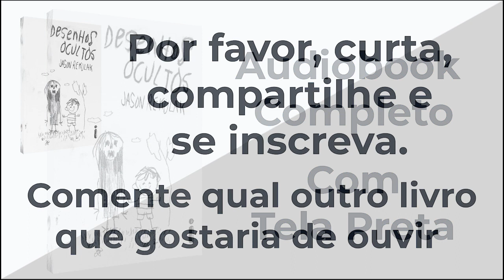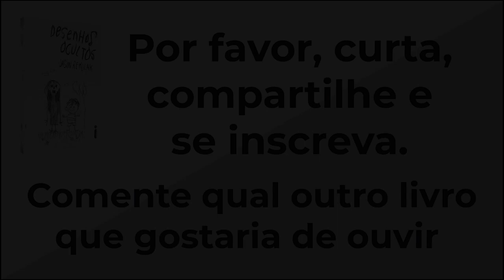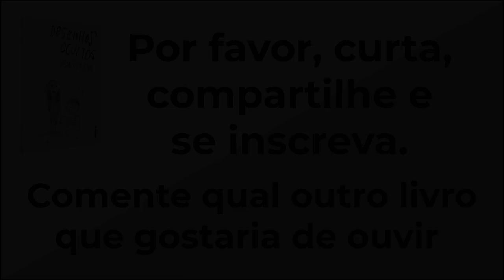Desenhos ocultos - Jason Rekulak - Audiobook Completo [PT-BR]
📚Livro na Amazon
🧾Sinopse:
Profundamente assustador e original, Desenhos ocultos é uma experiência repleta de reviravoltas sobre redenção e os limites turvos entre vida e morte.

Aos 21 anos, Mallory Quinn precisa trabalhar. Recém-saída da reabilitação, a jovem consegue um emprego na casa de Ted e Caroline Maxwell, que, aos olhos da vizinhança, levam uma vida perfeita. Sua principal função é tomar conta de Teddy, o filho de cinco anos dos dois.

Mallory imediatamente se apaixona pelo trabalho: mora em um lugar só seu, sai para dar suas corridas noturnas e alcança a tão desejada estabilidade. Além disso, constrói laços sinceros com Teddy, um menino doce e tímido que nunca abandona seu caderno e seu lápis. Em seus desenhos, aparecem os elementos de sempre: árvores, coelhos, balões... Mas um dia, algo diferente surge no papel: um homem em uma floresta, arrastando o corpo inerte de uma mulher.

A partir daí as ilustrações de Teddy vão se tornando cada vez mais sinistras, e seus bonequinhos de palito logo se transformam em desenhos altamente realistas impossíveis de serem feitos por uma criança de cinco anos.

Assustada, Mallory começa a se questionar se os desenhos não seriam vislumbres de um assassinato sem solução ocorrido décadas atrás nas redondezas, talvez relacionados a uma força sobrenatural. Agora, ela precisa correr contra o tempo para decifrar as imagens e salvar Teddy antes que seja tarde demais.

"Sagaz, assustador e com uma trama magistral", segundo Ransom Riggs (O lar da srta. Peregrine para crianças peculiares), Desenhos ocultos contém uma série de ilustrações que permeia o livro inteiro e é fundamental para compor sua narrativa. O resultado é um clima sombrio a cada página, com reviravoltas e desenhos de tirar o fôlego.

⏱Capítulos:
0:00 Capítulo 1
18:01 Capítulo 2
52:08 Capítulo 3
1:12:10 Capítulo 4
1:36:30 Capítulo 5
1:50:41 Capítulo 6
2:09:06 Capítulo 7
2:20:59 Capítulo 8
2:42:15 Capítulo 9
2:56:57 Capítulo 10
3:13:24 Capítulo 11
3:30:02 Capítulo 12
3:52:47 Capítulo 13
4:02:48 Capítulo 14
4:15:44 Capítulo 15
4:33:49 Capítulo 16
4:46:52 Capítulo 17
5:10:12 Capítulo 18
5:19:17 Capítulo 19
5:56:48 Capítulo 20
6:08:34 Capítulo 21
6:26:13 Capítulo 22
6:39:54 Capítulo 23
6:57:23 Capítulo 24
7:09:56 Capítulo 25
7:34:02 Capítulo 26
7:48:32 Capítulo 27
8:18:40 Capítulo 28
8:50:53 Um ano depois
9:20:29 Agradecimentos